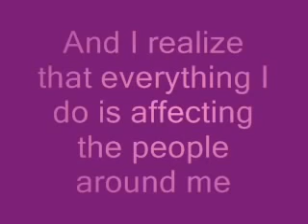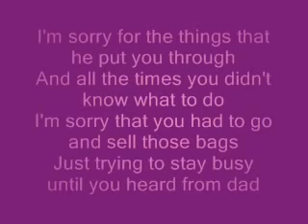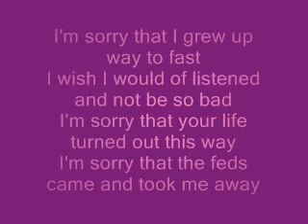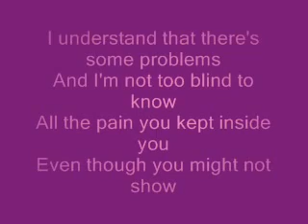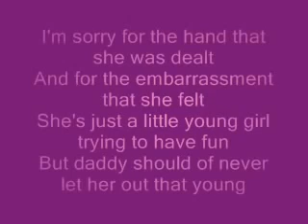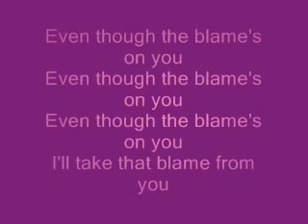Akon Sorry, Blame It On Me Lyrics)